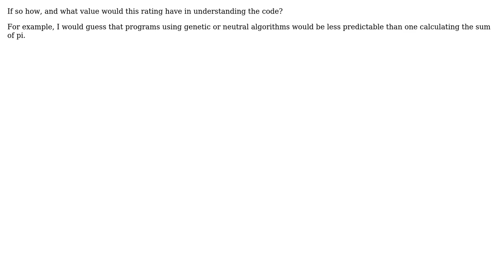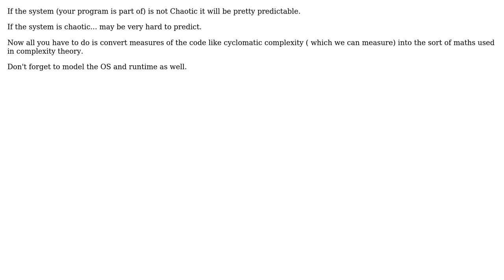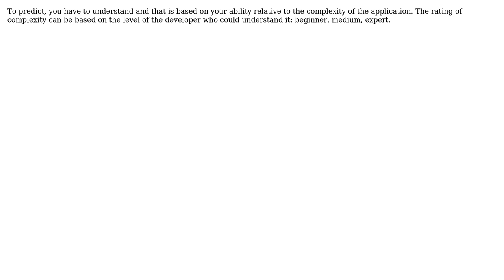Software Engineering: Is it possible to rate how predictable a program's behavior will be?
With thanks & praise to God, and with thanks to the many people who have made this project possible! | Content (except music & images) licensed under CC BY-SA | Music | Images & others | With thanks to user Tim Williscroft user smithco user Jim G. user JeffO user blunders and the Stack Exchange Network Trademarks are property of their respective owners. You are responsible for your own actions.